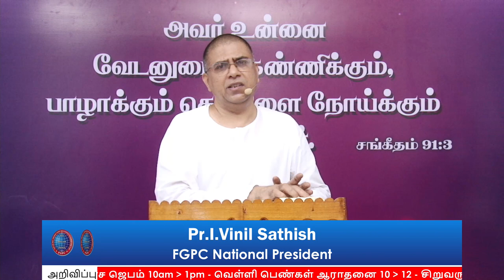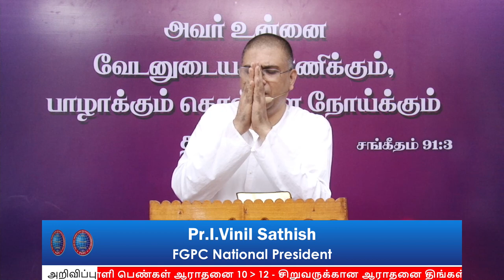COVID-19 DAYS போதனை & ஜெபம் 37 | Pr.I. வினில் சதீஷ் | 28.04.2020 | FGPC Kadamalaikuntu